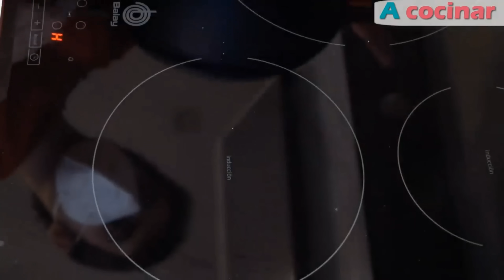Los 3 POSTRES más FÁCILES y DELICIOSOS en MINUTOS (Sin Horno) ⏱️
¿Te apetece un postre delicioso pero no tienes ganas de encender el horno? ¡No te preocupes! En este video te presento 3 recetas de postres SIN HORNO que son fáciles, rápidos y deliciosos al estilo Golosolandia.

El pudin rápido:
Ingredientes:
1.200 ml de leche (6 tazas)
300 gr de mantequilla de cacahuete o maní (1+1/2 tazas).
3 sobres de cuajada.
150 gr de chocolate (3/4 de tableta).
150 ml de nata o crema de leche (3/4 de taza).
Mantequilla y almendra picada al gusto.

con SOLO 3 INGREDIENTES:
Ingredientes:
1 Litro de leche (5 tazas).
100 gr de arroz (1 taza).
150 ml de leche condensada (3/4 de taza).

CREMOSO con GALLETA:
Ingredientes:
1,2 Lt de leche (6 tazas).
130 gr de maicena (1 taza).
1 ramita de canela.
10 ml de esencia, extracto o aroma de vainilla (1 cuchara).
250 gr de azúcar (1+1/4 tazas).
9 galletas tipo maría.
Colorante alimentario al gusto.
Canela en polvo al gusto.

Sólo tienes que pinchar en este enlace ⬇️⬇️⬇️⬇️⬇️⬇️